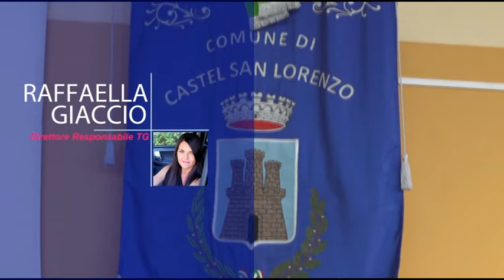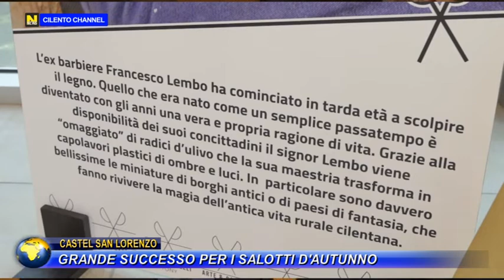CASTEL SAN LORENZO, GRANDE SUCCESSO PER I SALOTTI D'AUTUNNO.